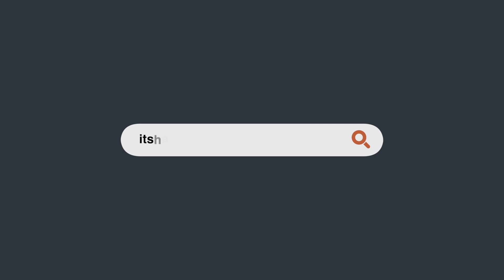Torrington's Strategic Plan for ARPA Funds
The City of Torrington is anticipated to receive $10,074,000 from the US Treasury as part of the Federal American Rescue Plan Act (ARPA). These funds are to be used to Fight the COVID-19 Pandemic and address the Economic hardships caused by this pandemic.

In accordance with ARPA, the US Treasury has provided very specific guidelines on how the funds can be expended.  The City must comply with the legal uses and adhere to the guidelines prescribed.

We have reached out to many community partners and stakeholders to identify the needs of Torrington residents and businesses. Based on information gathered, a draft strategic plan has been created to guide the spending of these funds.

The City of Torrington is also seeking your input on the proposed plan. Please take a few minutes to complete the survey and provide your feedback.